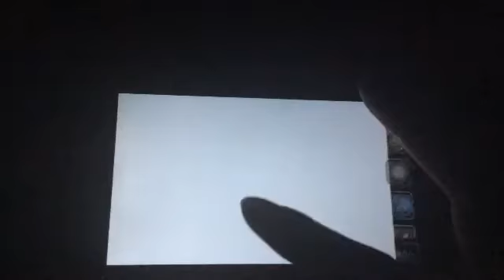ミリオンアーサーガチャ